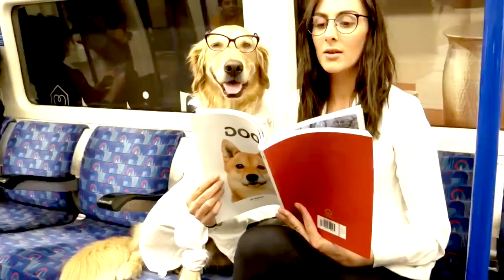10 Expensive Dogs Only Rich People Can Afford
It’s always good to have a dog in the house, unless it could eat you out of house and home. Today we
will be looking at 10 expensive dogs that only the rich could afford. You’d think that the lovable corgi
would occupy the number one slot on this list, but you’d think wrong.
most expensive dog is.

Number 10. The Afghan Hound
An ancient member of the sighthound family, the Afghan hound was first bred thousands of years ago
by nomadic peoples of Afghanistan, Pakistan, and northern India. An extremely skilled hunter, the
Afghan was used to bring down both large and small game, including antelopes and perhaps even
leopards. Although many present day experts doubt that leopards were the Afghan&#39;s traditional prey,
eyewitness accounts tell of lone Afghans killing leopards by seizing them by the neck and severing the
leopards&#39; spines in their jaws.
They became popular as pets and show dogs starting in the 1970s, and it’s pretty easy to understand
why. It’s widely regarded as one of the most beautiful dogs with their flowing coats and curly tails. They
even require daily hair brushing because their long silky coats become tangled very easily.
You can get one of these beautiful dogs right now for $7000, but don’t think that the cost stops there.
Not factoring in the cost of food and grooming, the health bill for this breed can easily add up, being
predisposed to cataracts and hyperthyroidism, and treating either condition can run you up to $3000
more.

Number 9. The Pharaoh Hound
Aloof and goofy, the Pharaoh Hound can be dated back to around 3000 B.C. It has long been rumored
that the breed originates back to Ancient Egypt, but was recently proven otherwise. Recent DNA analysis
has shown the breed originated in Malta where, instead of being the pet of kings, was primarily used to
hunt rabbits. IN any case, the breed has been shown in previous Egyptian hieroglyphics, which lends
credence to the idea of the Pharaoh Hound existing for centuries.
The Pharaoh Hound is a muscular, athletic breed with a graceful stride. His original purpose was to track
small game by using his talents of sight, sound, and smell. His look exudes an exotic and regal
appearance. He loves to be able to play and has intense bouts of energy. This breed is athletic and excels
at agility and lure coursing.
So, how much to get your hands on the dog of the pharaohs? About $7500 dollars, and that doesn’t
include maintenance costs.

Number 8. The Dogo Argentino
The Dogo Argentino has its origins in the province of Cordoba where it was developed by Dr. Antonio
Nores Martinez in 1928. Originally developed for big game hunting, due to its muscular stature, Dogo

Argentinos are one of the most expensive dogs in the world. Their muscular body allows the doggo to
hunt wild hogs in South America and Asia mainly.
Not really known to be dangerous, they do have a certain predisposition to become very aggressive.
Despite that, they have become very popular pets and the breed successfully combines many features:
he is a long-distance runner and a sprinter, and a ruthless hunter and a pet.
For $8000, you can have one for your own, but then again, maintenance costs will also add up. The Dogo
Argentino is a generally healthy dog with a lifespan of 9 to 15 years. They have a few genetic problems.
The main health issue is deafness. About 10% of dogs from this breed are deaf in one or both ears. And
due to their short coat, they get easily sunburned, and is also prone to hip dysplasia, hypothyroidism,
glaucoma and laryngeal paralysis. Can you imagine the vet bills?

Number 7. The Canadian Eskimo Dog
The Canadian Eskimo dog is one of the rarest breeds in the world and is currently facing extinction with
less than 300 dogs remaining in 2018. They were brought to North America from Siberia more than
1,000 years ago and had been decreasing recently since the 1960s. And because they are so rare, they
are also quite expensive.
Puppies usually costs around $8750 which sounds not that much compared to other dogs in this list. But
then again, health issues drive the maintenance cost of this breed sky high. The breed is very prone to
gastric torsion, entropion, where the eyelid folds over itself, heat intolerance and arthritis.